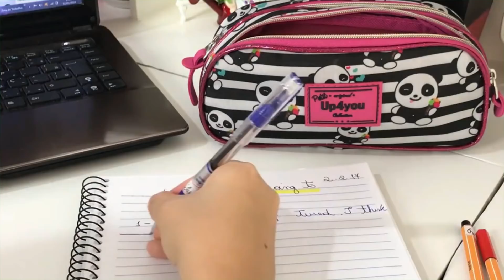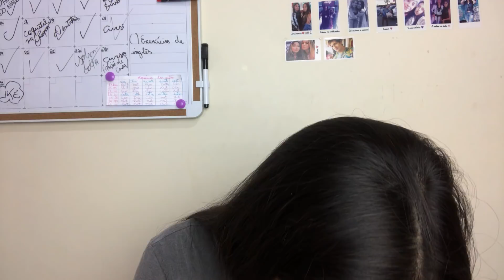FAZENDO UMA MAKE REBOCÃO - Da nada não Boba!